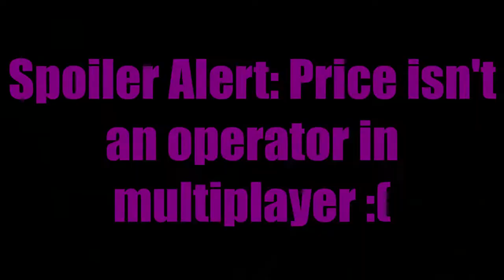My Thoughts On MWII